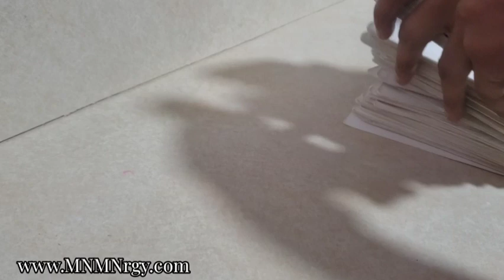Aquarius ♒ It's NOT Looking 👀 Good 4 Them Either Way 🤷🏾‍♀️